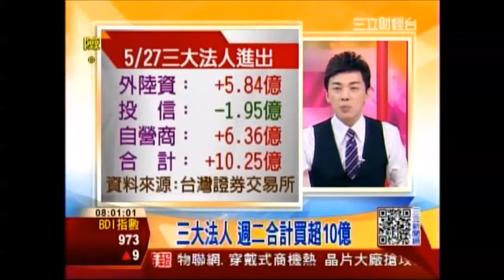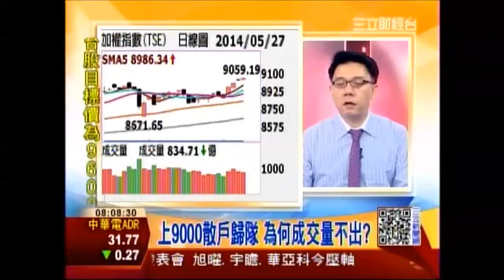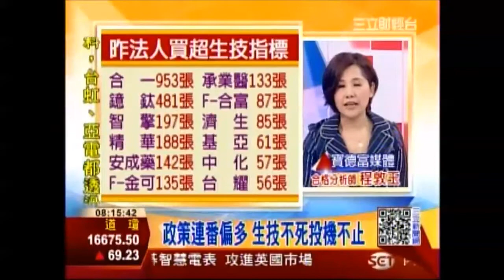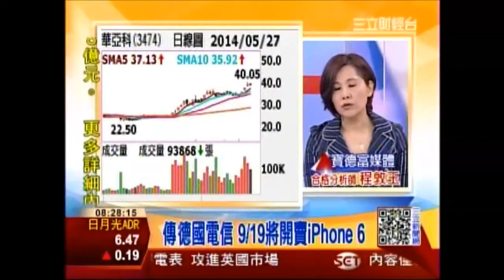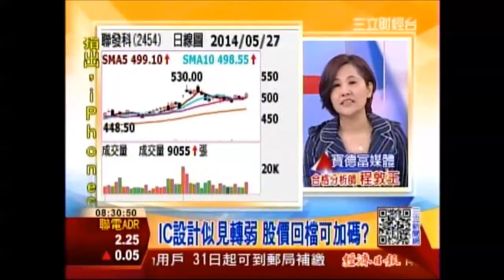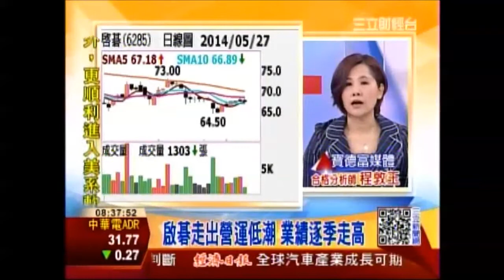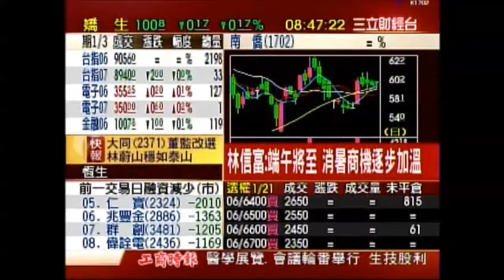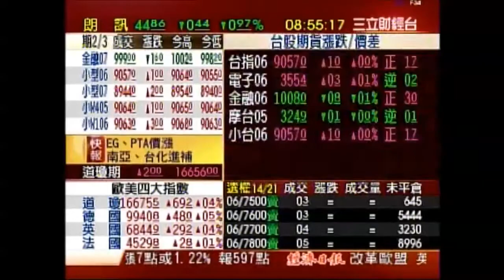零失誤創紀錄 程敦玉 分析師 三立8點向錢衝專訪 2014 05 28